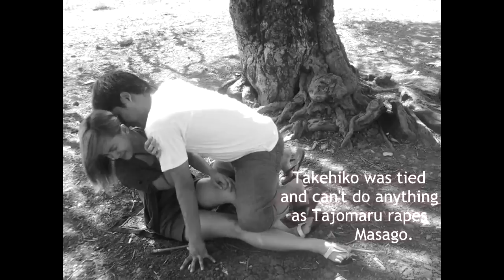Tableau: Rashomon by Crowlounge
Festival contest: Tableau

Rashomon by Crowlounge